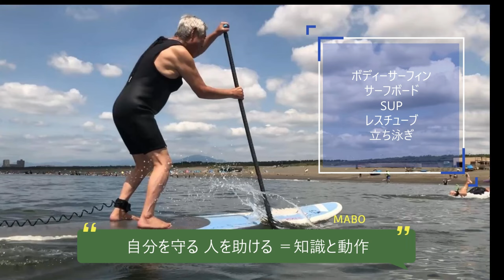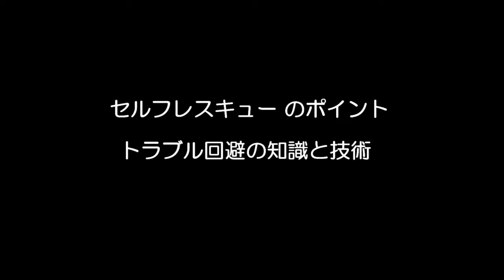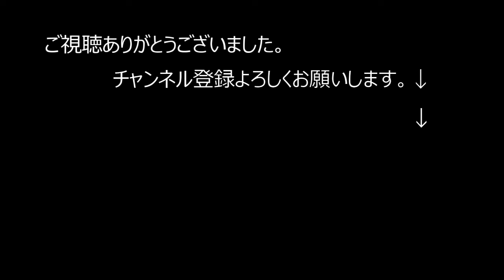安全なサーフィン STEP4 立ち泳ぎをマスターしましょう。リーシュが切れて沖に流された時。焦らず立ち泳ぎして岸に向かうチャンスを待つ。ハワイで怖い思いをしたマーボーだからこれは伝えたかったのです。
湘南辻堂 「まーちゃんねる」プロジェクト はサーフィン動画でCSR [社会貢献活動]を行いたいと考えています。皆さんと住みやすいサーフタウンを創っていけたらと思うのでこれからもご視聴よろしくお願いします。コメントも参考になりますのでお待ちしております。サーフィン動画は波次第ですがコツコツアップロードさせていきたいと思います。
番組制作 撮影編集  KURE134 紅林敏明
コメントへの返信はMABOからの返事を代筆しておりますのでタイムラグをご理解ください。

1948年藤沢市辻堂に生まれ
1965年17歳の時にサーフィンに目覚める。
1967年全日本ジュニア選手権にて優勝　2回。
19歳の時にマーボーショップを開業。
1971年23歳、　サーフィンの神様『ジェリーロベス』とめぐり会い、あの稲妻マーク『ライトニングボルトブランド』を日本に導入.

編集 kure134